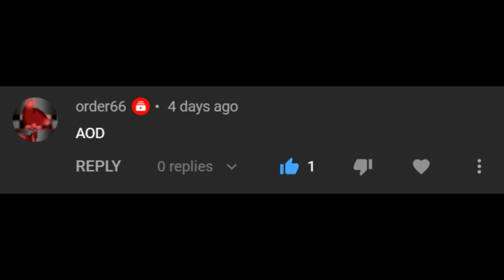Abyss of Darkness Click Pattern Layout...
I made a layout with Abyss of Darkness's click pattern.
[Dedicated to Order66]

This was fun to make and it definetly the best one i have made so far.

ID: 78806525

10. Abyss of Darkness (this video)
(Before asking me to make a click pattern layout, make sure that i havent made a level with that click pattern already. This list will only update on future videos.)